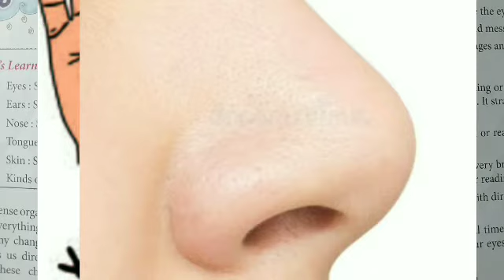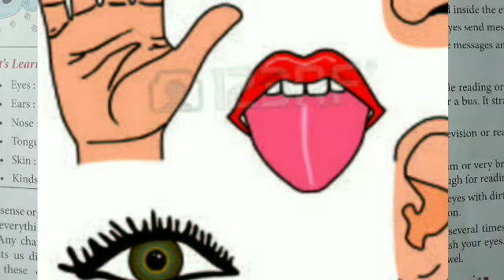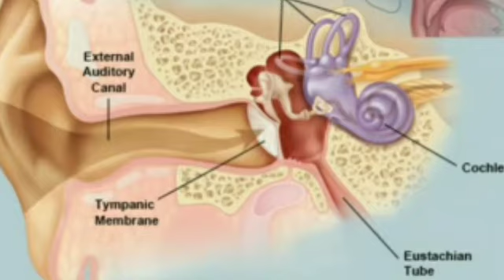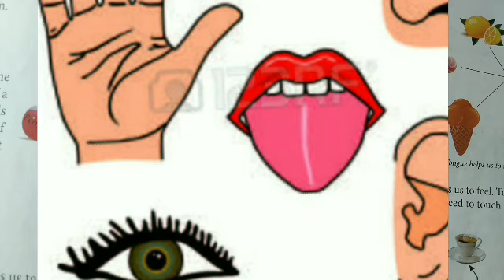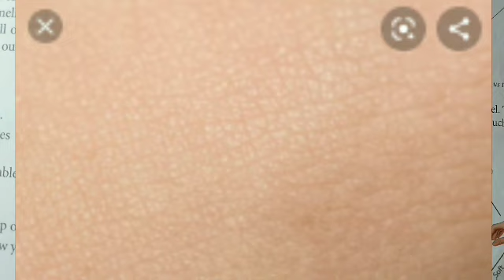sense organs basic knowladge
class 4 th evs